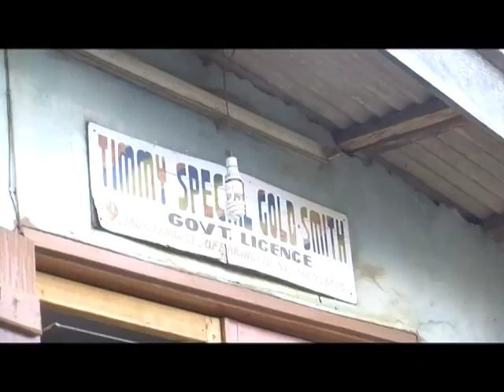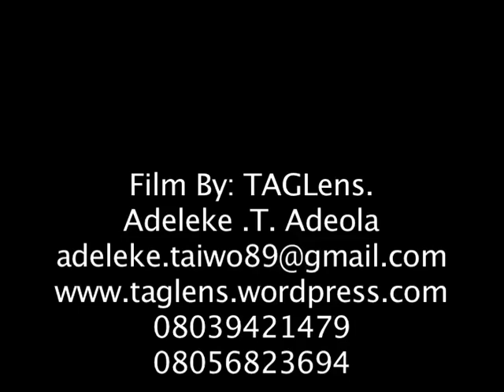The Goldsmith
Short documentary By TAGLens.Produced by Adeleke Taiwo. short documentary shows the making of ring by a Goldsmith in Lagos Nigeria. At TAGLens your images on our mind.

TAGLens  brings to you creative, pure, candid and sometimes emotional and always High -- Quality Digital Photos and video production in a non-traditional style to every community around you. Our images intimate smiles, shared laughter and those not to-be-missed intimate moments.